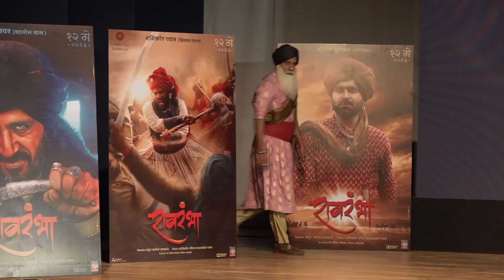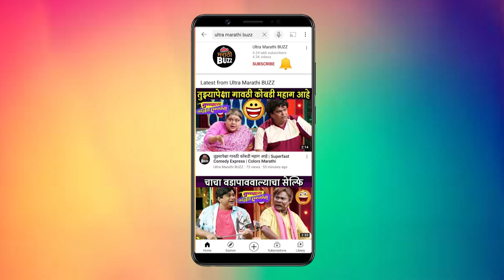Interview With Kiran Mane | माझ्यावर घाणेरडे आरोप होत होते तेव्हा हे शुटींग करत होतो | Raavrambha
Interview With Kiran Mane | माझ्यावर घाणेरडे आरोप होत होते तेव्हा हे शुटींग करत होतो | Raavrambha | Mulgi Zali Ho

बिग बॉस मराठीमुळे घराघरात पोहचलेले अभिनेते किरण माने रावरंभा या चित्रपटात हकीम चाचा या भूमिकेत दिसणार आहेत. नेमकी ही भूमिका कशी आहे. सांगतायत किरण माने फक्त अल्ट्रा मराठी बजवर.